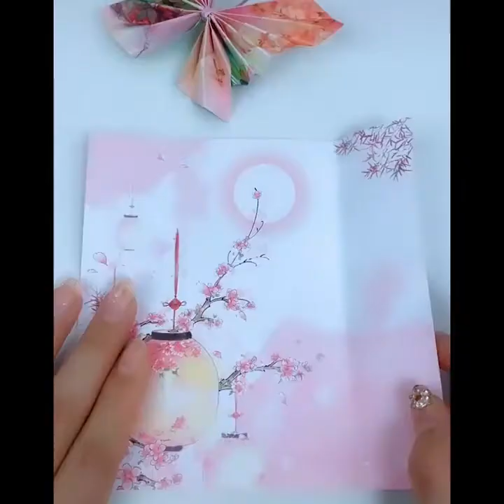Easy Paper Flower Making _ Paper Craft Ideas